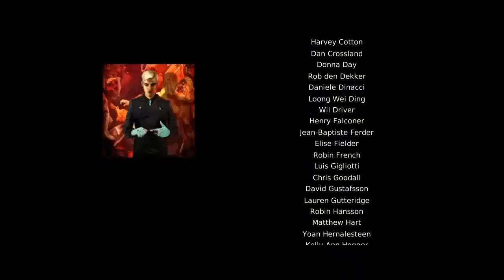Lost Planet 3 gameplay (español)(hd)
JIM MATANDO PICOROCOS Y LA MADRE
SALUDOS SUB DEL CANAL NO OLVIDES TU ME WUSTA PARA EL VIDEO ADIOS
y el skype :el rusiuz
adios gracias
steam :elrusiuzmane